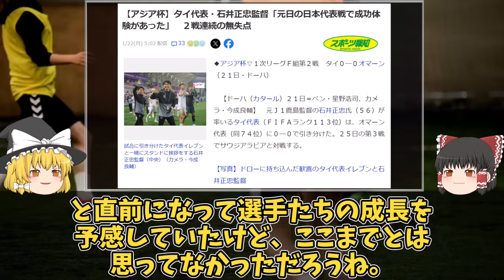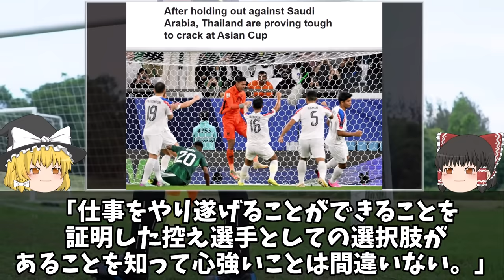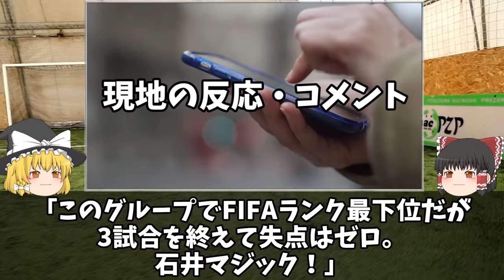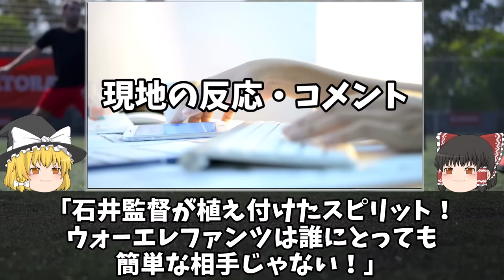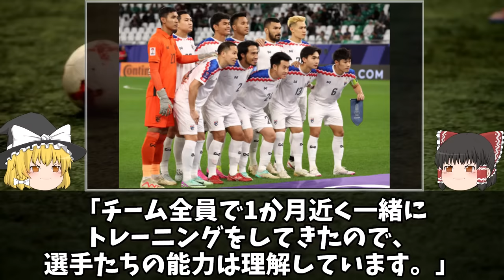【アジアカップ】タイ、史上初の無失点でグループ突破にタイのサッカーファンが歓喜！「石井マジック！」「東南アジアの王」サウジにも堂々の戦いをみせ大会のダークホースになったタイのここまでをゆっくり解説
ここまで勝ち点4を積み、グループ突破を確定させたタイはターンオーバーを採用しつつ、サウジと堂々と渡り合う戦いを披露！
お互いにゴール取り消しなどがあったものの、見ごたえのあるスコアレスドローで3戦無失点でベスト16へ！
東南アジアからインドネシアとともにベスト16に進出したタイ代表に海外のサッカーファンからも祝福の嵐！

「スコアレスだが面白い試合だった。サウジは中東で最高峰であり、タイは東南アジアの王様だ」
「インドネシアから祝福を。今日のGKは最高だった。彼がデビュー戦だとはとても思えなかった」
「アジアのレベルが上っていることをタイは証明し続けている。」
「このグループでFIFAランク最下位だが3試合を終えて失点はゼロ。石井マジック！」
「タイとともにグループを突破出来たことを嬉しく思う。インドネシアより。一緒に頑張ろう！」
「3つのクリーンシート！ディフェンディングチャンピオンと我々しか達成していない快挙だ！」
「東南アジアではトップだが世界ではトップ100がやっとだ。ここからもっと進歩しなければ」
「石井監督にはこれから先も長くタイで指導をして欲しい。代表でもクラブでも。彼は魔法をかけられる」

とその原動力となった石井監督の就任、そしてタイ代表の選手が成し遂げた快挙に歓喜！
この大会のダークホースにもあげられるタイ代表のこれまでをゆっくり解説